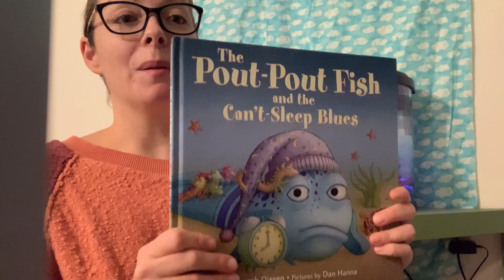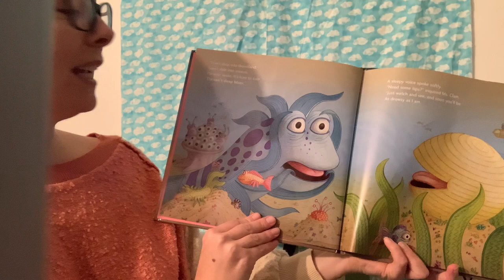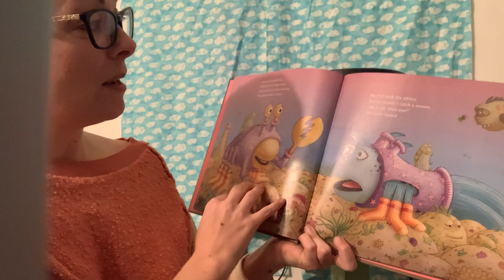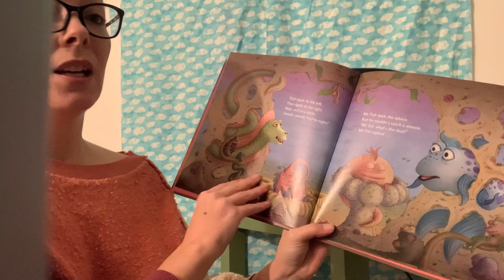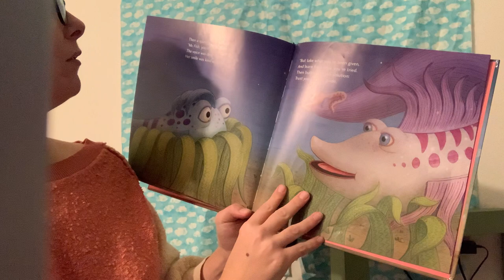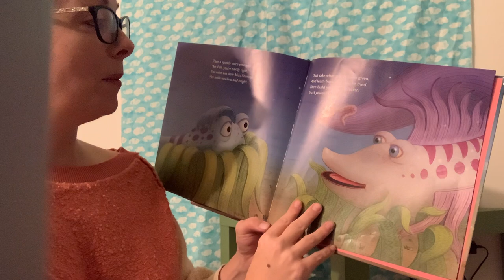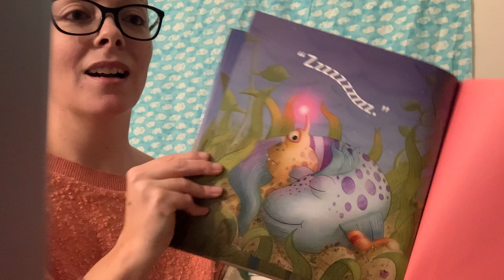The Pout Pout Fish bedtime read aloud with Dr Seeley.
Join me as I read my all-time favorite bedtime story, 'The Pout-Pout Fish and the Can't Sleep Blues'.  In this video, I will

🐟  Discuss why sleep is important
🐟  Highlight the unique ways some ocean animals sleep
🐟 Encourage your child to find their own unique way of getting sleep!

Please share below what your unique way of sleeping is! Also, do you think it would be hard to sleep in the ocean?

Zzzz,

Dr. Seeley